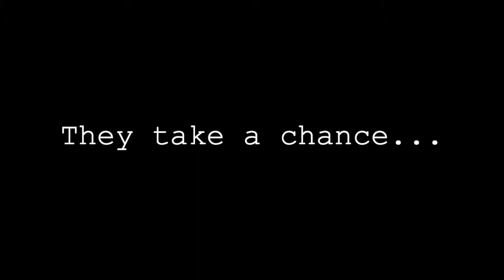MLP The Silent Pony OFFICIAL TRAILER | Halloween Special 2020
PREMIERE: October 31st, 2020 @ 10:00 a.m. (PDT)

『 MUSIC 』

『 SOUND EFFECTS 』